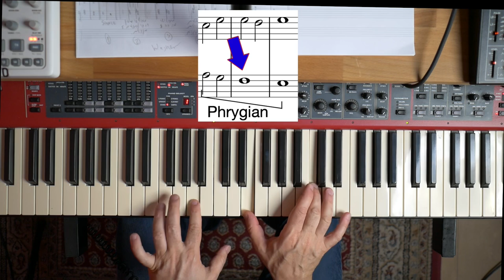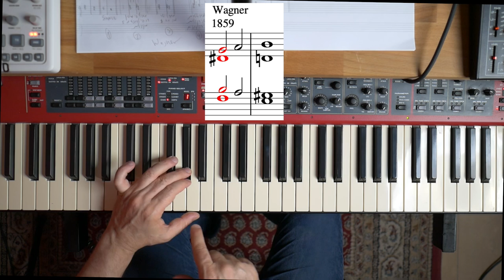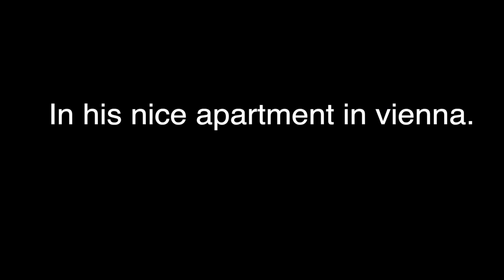What is The Tristan Chord?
...and what is the opera 'Tristan and Isolde' about?